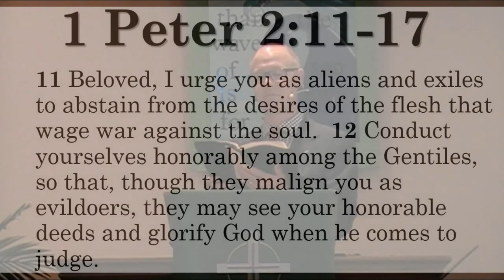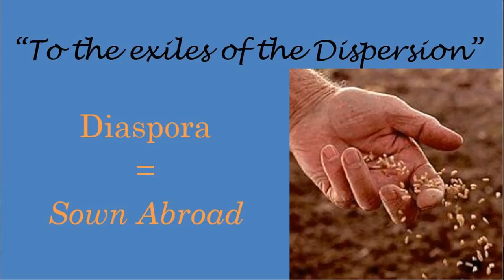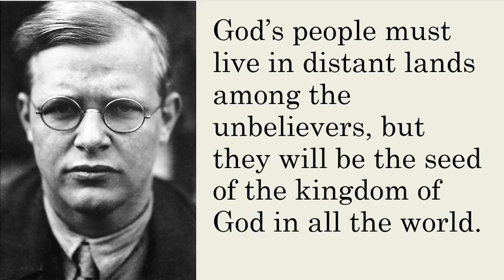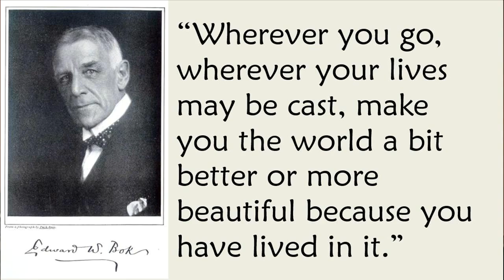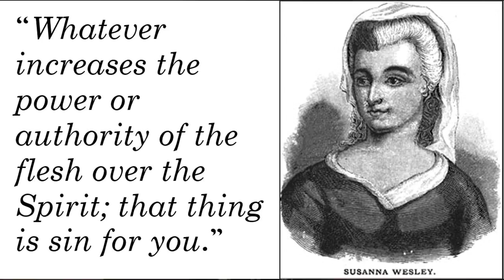Freedom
Freedom sermon presented June 28, 2015 by Rev Shawn Blackwelder at St Paul's UMC in Carolina Beach.